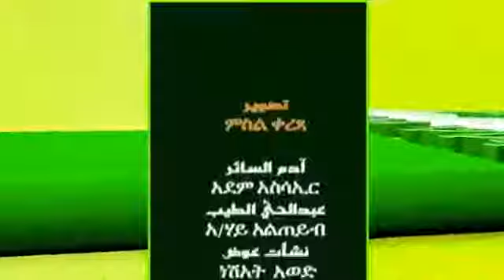በቀላል የተዘጋጁ የፊቅህ ትምህርት የጁምዐህ ሶላት ትምህርት 1 الفقه الميسر 12 أحكام صلاة الجمعة